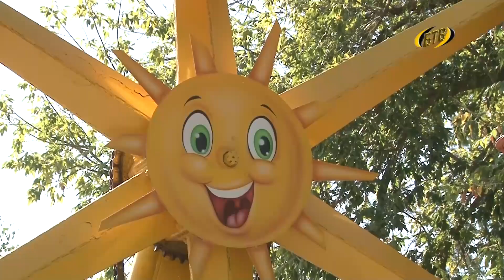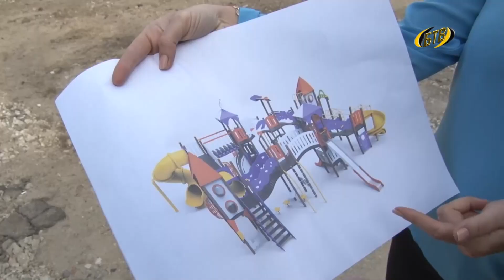Парки преображаются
Карусели, игровые комплексы и сухой фонтан. В Бендерах продолжают благоустройство парков и скверов.